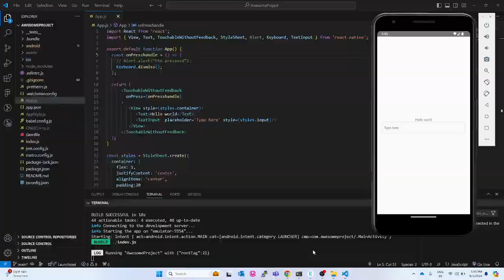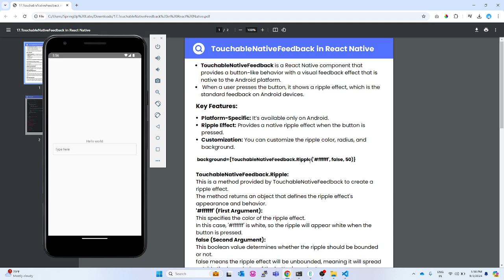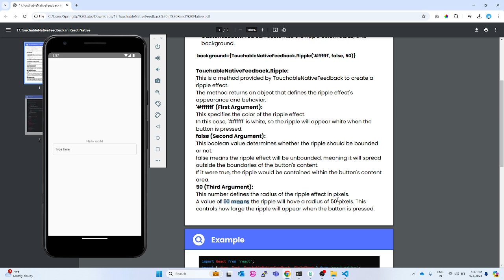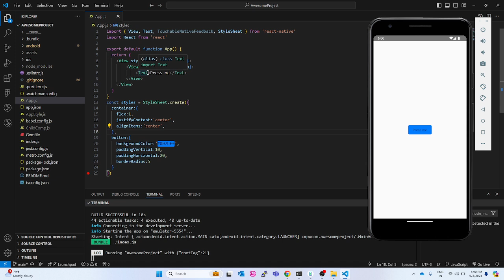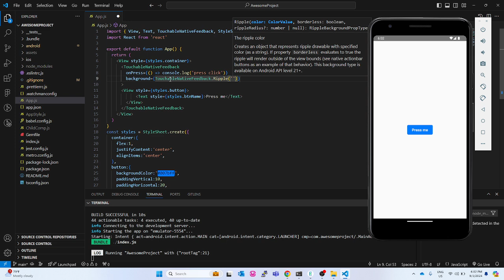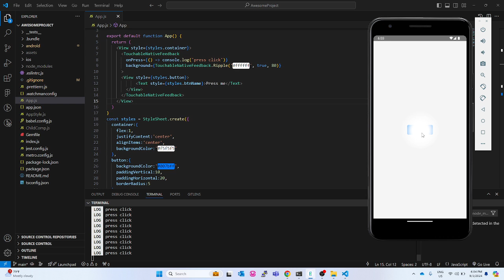TouchableNativeFeedback - React Native | How to use TouchableNativeFeedback | Part 17